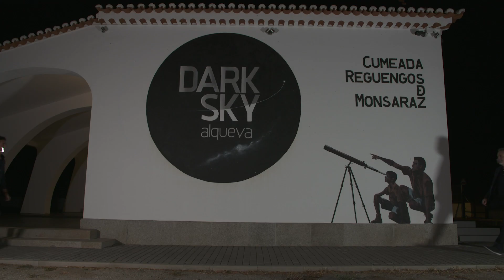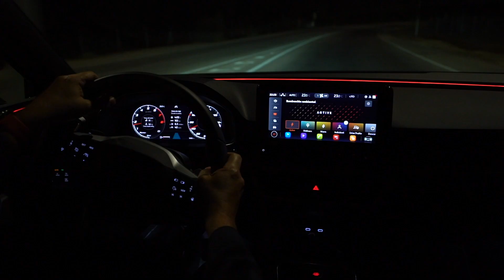SEAT | Máxima precisión en la oscuridad | 2021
Reunimos a un astrofotógrafo y a un experto en fotometría, responsable del equipo de Desarrollo de Iluminación de SEAT, en la Reserva Dark Sky Alqueva, en Portugal, para probar los sistemas de iluminación del Nuevo SEATLeón 2021 y el resultado fue una noche deslumbrante.

Conoce más de estas dos ciencias y sus puntos en común